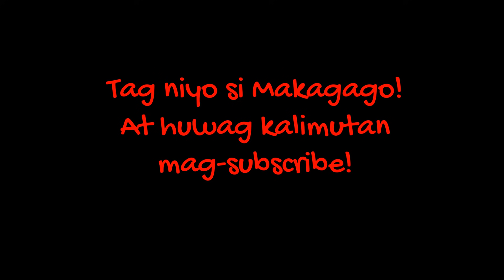BAKSETBALL 101 kasama si DONDON HONTIVEROS